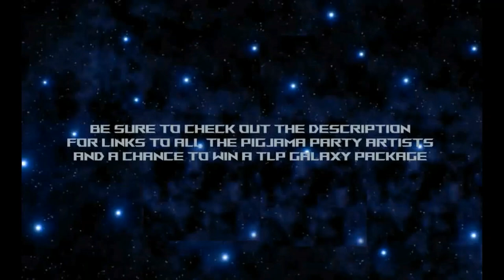Flying V Guitar Resin and Pigments for the Pigjama Party TLP Galaxy Collaboration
Pigjama Party is a fluid art collaboration consisting of 19 channels. All the artists will be doing a Galaxy themed pour & have been given free-range to do any fluid art technique, resin art included.
The This Little Piggy (TLP) Galaxy prize package consist’s of 10 amazing colors:  Glisten, Nightfall, Galaxy, Meteorite, Constellation, Twilight, Supernova, Nebula, Comet and Twinkle.
HOW TO ENTER TO WIN THE TLP GALAXY PRIZE PACKAGE:
1. Watch all 19 videos and listen out for the artists favorite TLP color.  It could be any color from TLP’s full range, so listen carefully.  Write down each artists' favorite TLP color.
2. Leave your answers in the comment section of the final wrap up video from Nathan at the Fine Art of Distraction.
NOTE: Only the answers comment section of the wrap up video will be counted--correct answers will be collected from here ONLY.  REMEMBER:  you need all 19 TLP colors listed correctly in order to win!
3. The TLP Galaxy prize package will be drawn “LIVE” from The Fine Art Of Distraction’s channel on November 2nd at 10:30am 🇦🇺AUS🇦🇺 time, and November 1st and 7:30pm Eastern & 4:30pm Pacific 🇺🇸USA 🇺🇸 time!
GOOD LUCK!

Here is a running play set list, simply click on this link & all videos will play back to back,

Or click on individual channels or videos

Day 1,
🇺🇸 Saturday Oct 1st 🇺🇸 &
🇦🇺 Sunday Oct 2nd 🇦🇺

Chris Glatié,
USA 6:00pm EST

Angie Mason,
USA 6:20pm EST

Raina Thelen,
USA 6:40pm EST

Jodie Flynn,
USA 7:00pm EST

Kristen & Kayla Brighina,
USA 7:20pm EST

Si Frost,
USA 7:40pm EST

Mitchell Grima,
USA 8:00pm EST

Joanne Ralstin,
USA 8:20pm EST

Niki Hussey,
USA 8:40pm EST

Kerry Leyland,
USA 9:00pm EST

Day 2,
🇺🇸 Sunday Oct 2nd 🇺🇸
🇦🇺 Monday Oct 3rd 🇦🇺

Moose,
USA 6:00pm EST

Lori Houston,
USA 6:20pm EST

Anngie & Larry Trout,
USA 6:40pm EST

Janet Witengier,
USA 7:00pm EST

Karen Durishin,
USA 7:20pm EST

Shelee Carruthers,
USA 7:40pm EST

Lisa Marvin,
USA 8:00pm EST

Nathan Lindsell,
USA 8:20pm EST

Julie Eiber,
USA 8:40pm EST

Pigjama Party Wrap Up Video,
USA 9:00pm EST

Get your TLP pigments from Fluid Art Co.

For Spontaneous Bryans Toys Visit his Etsy Shop